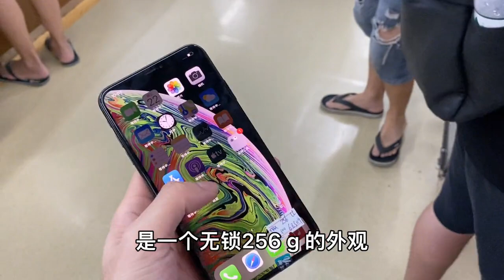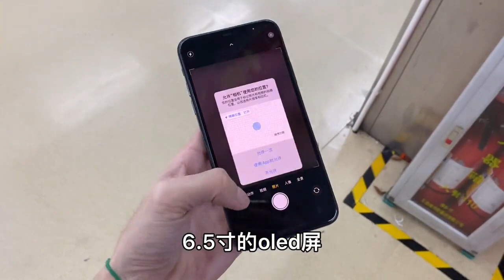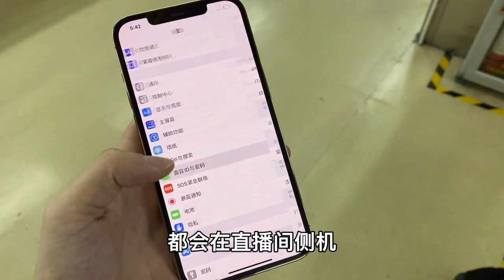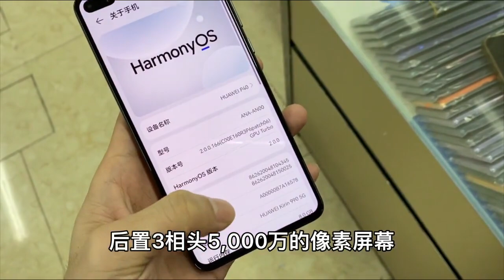ENG SUB 深圳华强北市场 华为旗舰机一部便宜2000多元 华为 Mate30 Pro 利润太高了